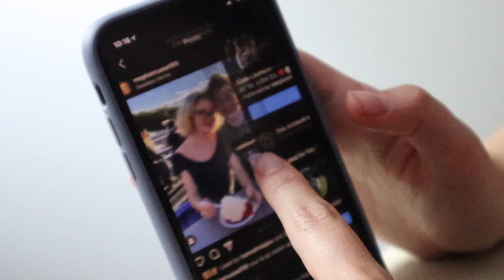GETTIN THAT WORK W/ JESUS AND TURBO || 19 DAYS OUT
Having my cousins over and later working out chest with Turbo and Jesus.